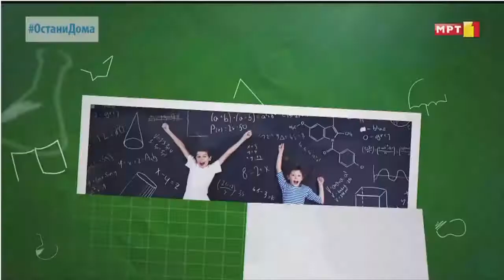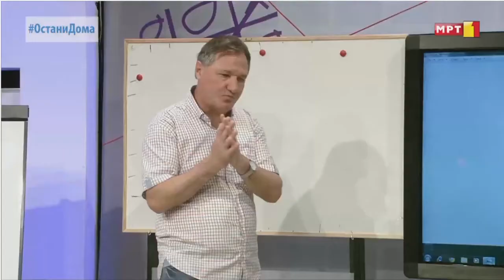IX одделение - Физика: Звучните бранови пренесуваат енергија